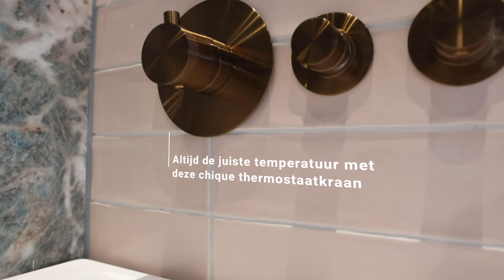Amazonite | Een luxe badkamer in het groen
Amazonite is een prachtige groene natuursteen. In deze luxe badkamer is deze kleur terug te vinden in de prachtige wandtegel. Gecombineerd met roze accenten voor een zacht contrast. Dit is de perfecte badkamer om in alle luxe in te kunnen ontspannen.

Een ruime badkamer die dankzij de prachtige tegels, de nisjes en frisse kleuren erg sfeervol aanvoelt. Om deze badkamer extra ruimtelijk te laten aanvoelen is er gekozen voor een open badmeubel, het sifon is dan ook mooi in een bijpassende gouden kleur uitgevoerd. Heb je meer opbergruimte nodig? Dan kun je beter kiezen voor een gesloten wasmeubel met dubbele lades, daarnaast hebben we ook bijpassende kolomkasten en spiegelkasten in ons assortiment.

De Amazonite badkamer is een echte familiebadkamer die dankzij de douchenis zorgt voor privacy, de glazen douchedeur zorgt daarbij toch voor een ruimtelijk gevoel. Liever meer privacy? Kies dan een douchedeur die voorzien is van een mat- of rookglas.

Voor al je badkamerinspiratie. Sanitairwinkel helpt je met het kiezen van dé badkamer voor elke dag, zowel online als in onze showrooms. Nog meer inspiratie? Kijk dan op of